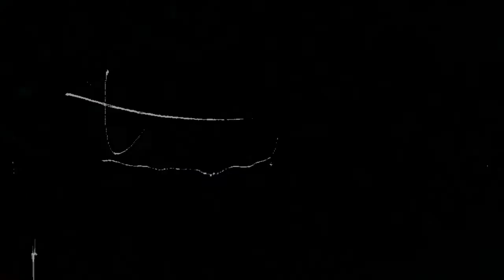Американские истории ужасов часть 2 👽 Тизер 2022 👽 Зал ожидания+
Канал "VIP CINEMA" © Лучшие новые трейлеры на русском к фильмам, сериалам, мультфильмам и играм.

• Премьера: ►21 июля 2022 (мир)◄
• Жанр: ужасы, триллер
• Страна: США
• Режиссеры: Райан Мерфи, Сара Полсон

Сюжет сериала:
Спин-офф хоррор-антологии Райана Мерфи «Американская история ужасов»